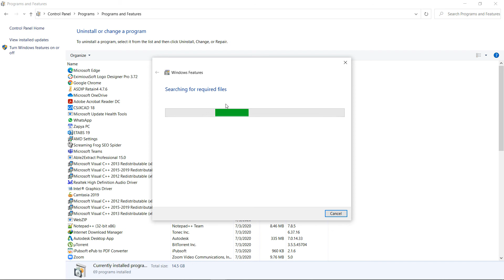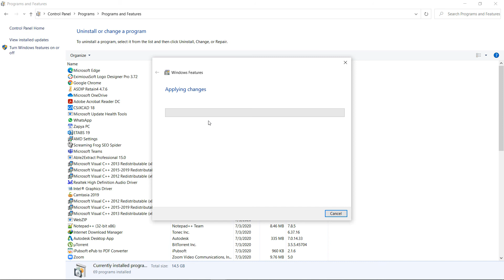2021 Framework net issue resolved Enable Windows feature | .net framework already installed error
Enable the .NET Framework 3.5 in Control Panel
You can enable the .NET Framework 3.5 through the Windows Control Panel. This option requires an Internet connection.

Press the Windows key Screenshot of the Windows key logo. on your keyboard, type "Windows Features", and press Enter. The Turn Windows features on or off dialog box appears.

Select the .NET Framework 3.5 (includes .NET 2.0 and 3.0) check box, select OK, and reboot your computer if prompted.

(((( Note: During installation, you may encounter error 0x800f0906, 0x800f0907, 0x800f081f, or 0x800F0922, in which case refer to .NET Framework 3.5 installation error: 0x800f0906, 0x800f0907, or 0x800f081f to see how to resolve these issues.

If you still can't resolve your installation issue or you don't have an Internet connection, you can try installing it using your Windows installation media.

Install the .NET Framework on Windows 10 or Windows 8 etc.

The .NET Framework is required to run many applications on Windows. The instructions in this article should help you install the .NET Framework versions that you need. The .NET Framework 4.8 is the latest available version.

You may have arrived on this page after trying to run an application and seeing a dialog on your machine similar to the following one:

1-Download Autodesk Software Latest Version, i.e autocad, revit etc.